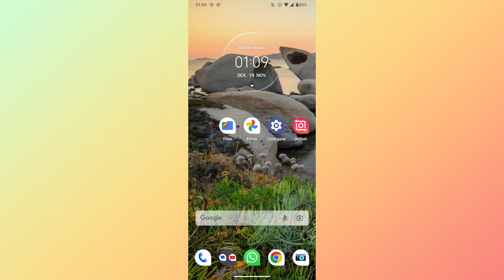COMO ATIVAR DETECTOR DE SORRISOS DA CÂMERA DO CELULAR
Fala Pessoal.
Nesse vídeo você vai saber como está o ativando o DETECTOR de sorrisos da câmera do celular para fotos.